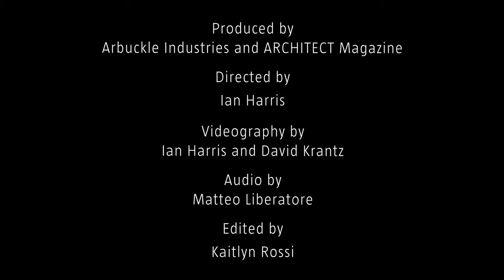What's Next: Lise Anne Couture, Asymptote Architecture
What's Next is an ongoing discussion about the ways technology, the economy and other factors are transforming architects relationships with their jobs. Weekly, different thought leaders in and around the profession will share their insights about the future of the architecture workplace. In this segment, Lise Anne Couture of Asymptote Architecture explains what drew her to architecture and distinguished her early work.